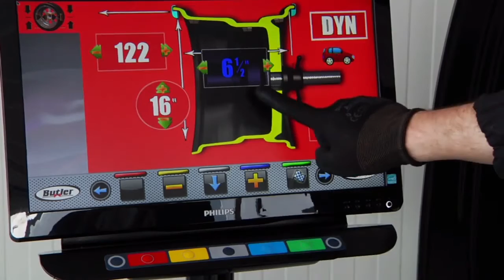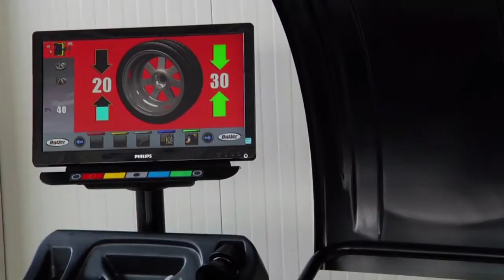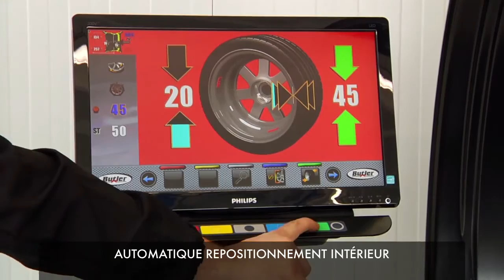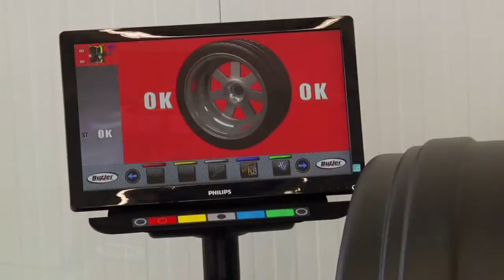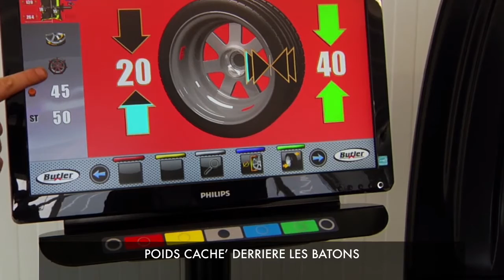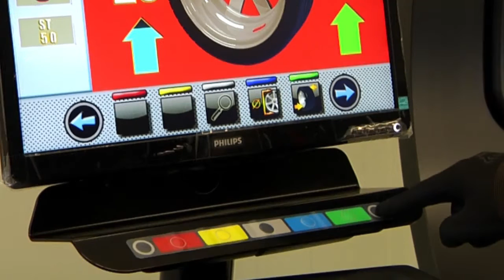BUTLER LIBRAK 355R tutorial Francais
Appareil professionnel offrant toutes les fonctions requises par
les utilisateurs les plus exigeants.
Précision optimale garantie par l’acquisition automatique de la distance et du diamètre et par les programmes automatiques ALU S et PAX. Usage rapide et facile grâce au lancement automatique à la
descente du carter et à l’arrêt automatique de la roue en position
de balourd extérieur.
Le travail est facilité par la présence de commandes interactives qui
assistent l’opérateur pendant toutes les phases de l’équilibrage.